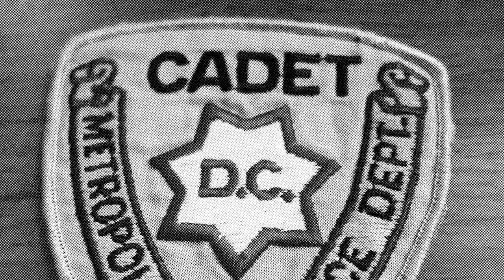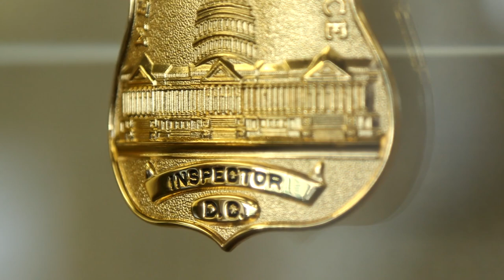An Officer's Life at 5280 - Chief White